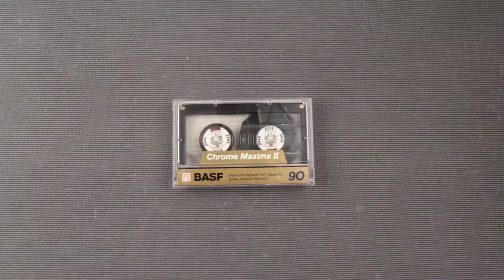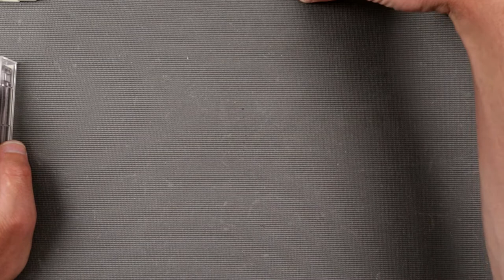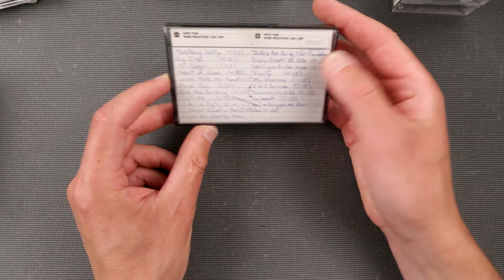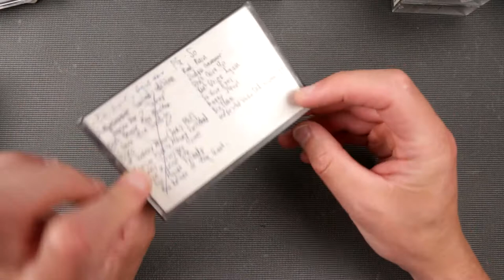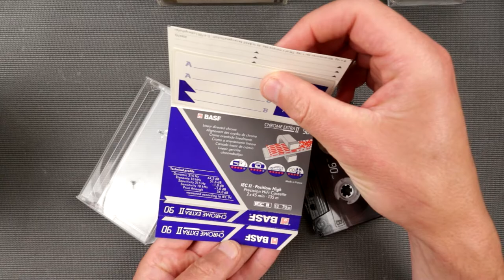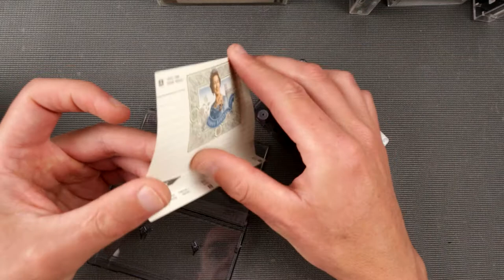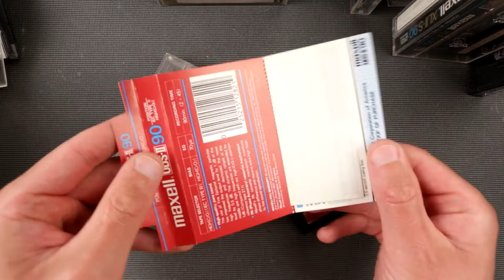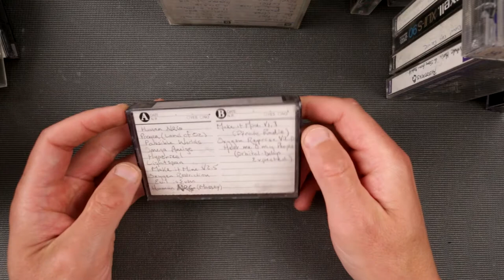Saved tons of cassettes from dumpster!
Lets check if there is something useful in a box full of old cassettes.